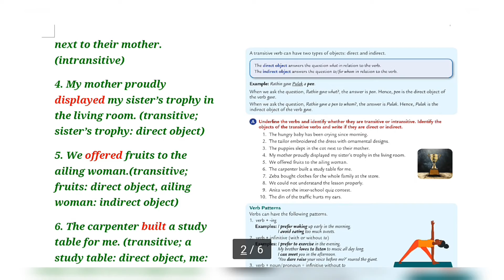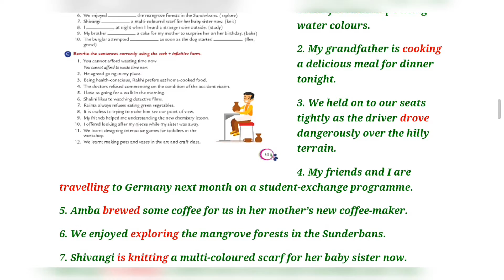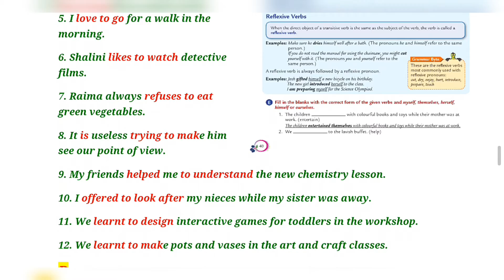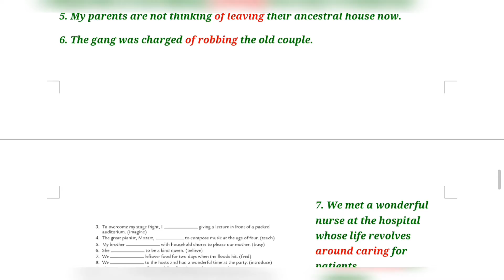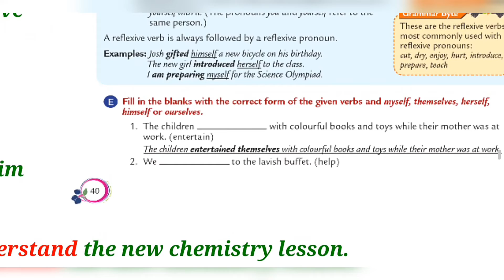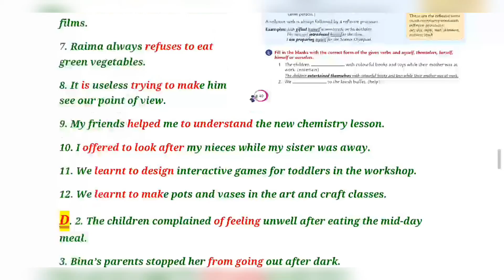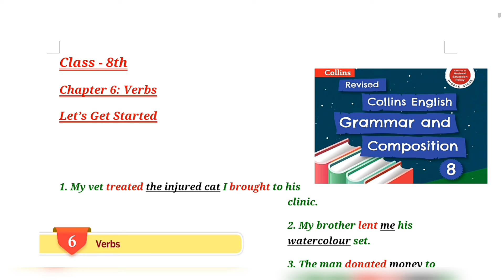Class 8th Lesson 6 Verb Answer key Class 8th Collins English Grammar and Composition.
Lesson 6 Verb Answer key Class 8th Collins English Grammar and Composition.